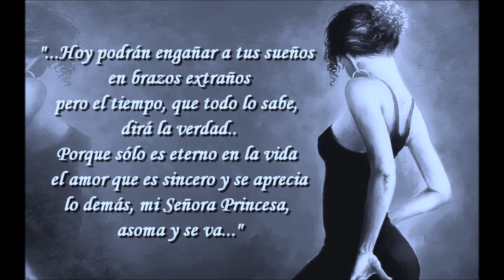SEÑORA PRINCESA en 2018 canta EDUARDO ANTÚNEZ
Canta EDUARDO ANTÚNEZ      Guitarra   CATALO RODRÍGUEZ
VALS-     Letra ROBERTO LAMBERTUCCI  Música ATILIO BRUNO
Grabado en vivo el 27 de julio de 2018 en el programa Confraternidad Argentino Brasileña, Radio FM Plus, CORRIENTES, ARGENTINA